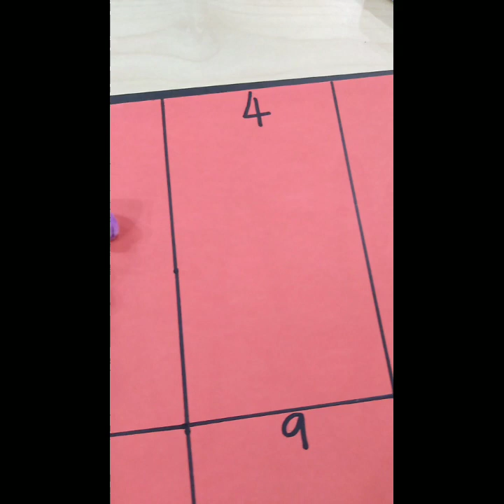7 September 2020